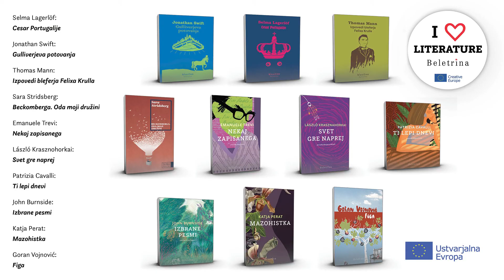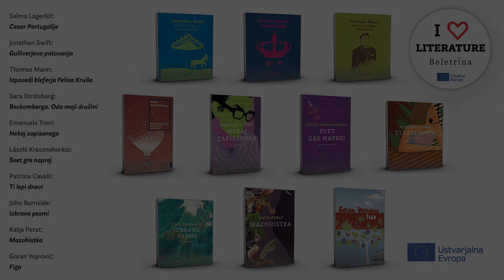Reading the Heart of Europe 2020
Reading the Heart of Europe je Beletrinin triletni projekt (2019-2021) s podporo programa Ustvarjalna Evropa 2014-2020 (področje Kultura/Projekti literarnega prevajanja).
Trideset visokokakovostnih literarnih del bo iz različnih evropskih jezikov prvič prevedenih v ciljni jezik.
Dela tematizirajo izzive, s katerimi se srečuje posameznik, ki v svetu naraščajočih konfliktov išče skupne vrednote, »srce« Evrope, ki ga vsak vidi po svoje.

V letu 2020 so bili del projekta prevodi naslednjih del:
– Selma Lagerlöf: Kejsarn av Portugallien / Cesar Portugalije. Prevod iz švedščine v slovenščino: Mita Gustinčič Pahor.
– Jonathan Swift: Gulliver's Travels / Gulliverjeva potovanja. Prevod iz angleščine v slovenščino: Andrej E. Skubic.
– Thomas Mann: Bekenntnisse des Hochstaplers Felix Krull / Izpovedi bleferja Felixa Krulla. Prevod iz nemščine v slovenščino: Mojca Kranjc.
– Sara Stridsberg: Beckomberga-ode till min familj / Beckomberga. Oda moji družini. Prevod iz švedščine v slovenščino: Iva Klemenčič.
– Emanuele Trevi: Qualcosa di scritto / Nekaj zapisanega. Prevod iz italijanščine v slovenščino: Vera Troha.
– László Krasznohorkai: Megy a világ / Svet gre naprej. Prevod iz madžarščine v slovenščino: Marjanca Mihelič.
– Patrizia Cavalli: Diese schönen Tage, Ausgewählte Gedichte 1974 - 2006, Zweisprachige Ausgabe / Ti lepi dnevi. Prevod v slovenščino: Miljana Cunta.
– John Burnside: Selected Poems / Izbrane pesmi. Prevod iz angleščine v slovenščino: Jernej Županič.
– Katja Perat: Mazohistka. Prevod iz slovenščine v angleščino: Michael Biggins.
– Goran Vojnović: Figa. Prevod iz slovenščine v angleščino: Olivia Frances Hellewell.